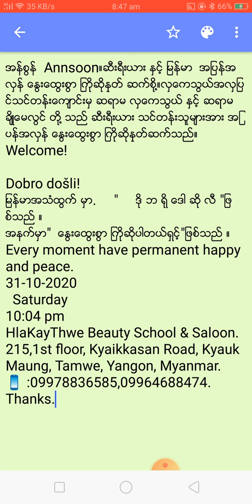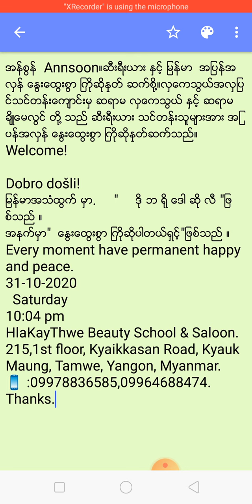အန္စြန္ Annsoon။ဆီးရီးယား ႏွင့္ ျမန္မာ အျပန္အလွန္ ေႏြးေထြးစြာ ျကိုဆိုႏွုတ္ ဆက္စို႔။လွေကသြယ္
အန္စြန္  Annsoon။ဆီးရီးယား ႏွင့္ ျမန္မာ  အျပန္အလွန္ ေႏြးေထြးစြာ ျကိုဆိုႏွုတ္ ဆက္စို႔။လွေကသြယ္အလွျပင္သင္တန္းေက်ာင္းမွ ဆရာမ လွေကသြယ္ ႏွင့္ ဆရာမ ခ်ိဳေမလြင္ တို႔ သည္ ဆီးရီးယား သင္တန္းသူမ်ားအား အျပန္အလွန္ ေႏြးေထြးစြာ ျကိုဆိုႏွုတ္ဆက္သည္။
Welcome!

Dobro došli!
ျမန္မာအသံထြက္ မွာ.     "     ဒို ဘ ရုိ ေဒါ ဆို လီ "ျဖစ္သည္ ။
အနက္မွာ"  ေႏြးေထြးစြာ ျကိုဆိုပါတယ္ရွင့္"ျဖစ္သည္ ။
Every moment have permanent happy and peace.
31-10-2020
  Saturday
10:04 pm
215,1st floor, Kyaikkasan Road, Kyauk Maung, Tamwe, Yangon, Myanmar.
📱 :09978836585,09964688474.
Thanks.